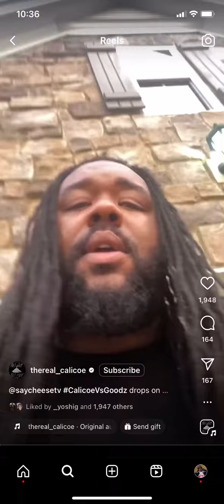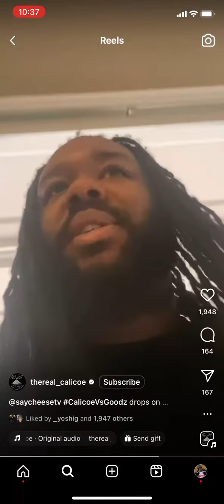Calicoe Says Battle Rappers Make More Money Then Signed Rappers 😨😨